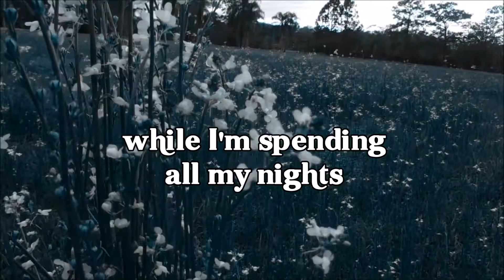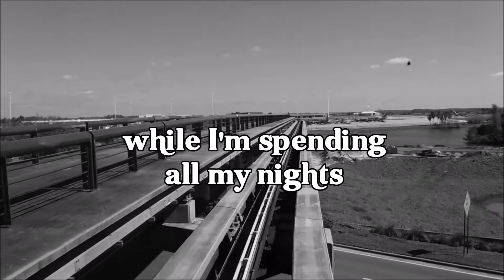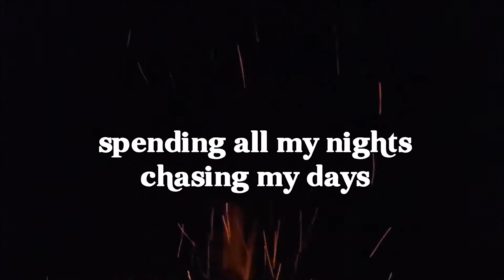Younger Hunger - Day Traitor Lyrics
Younger Hunger